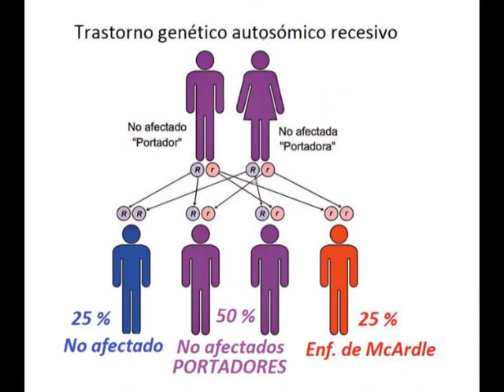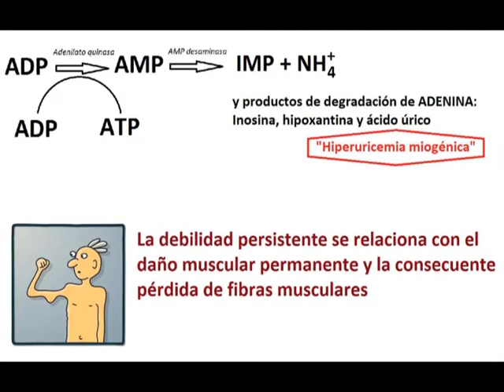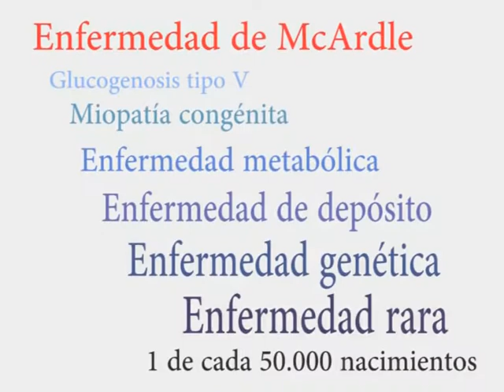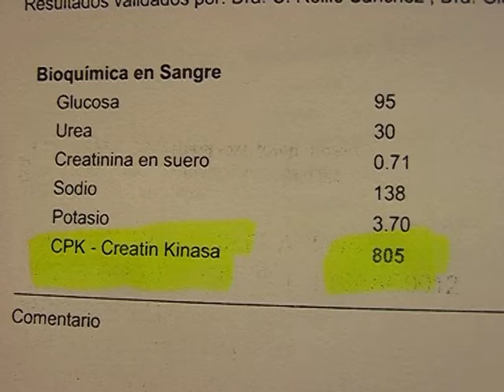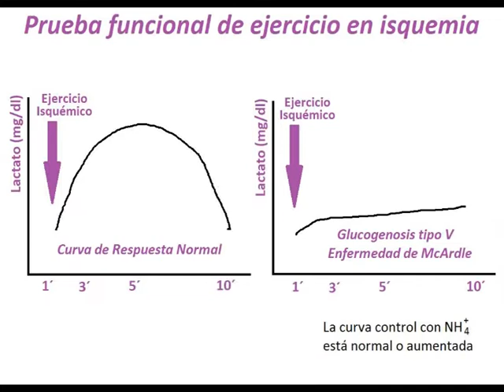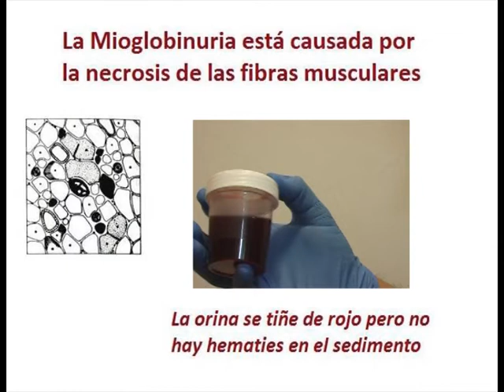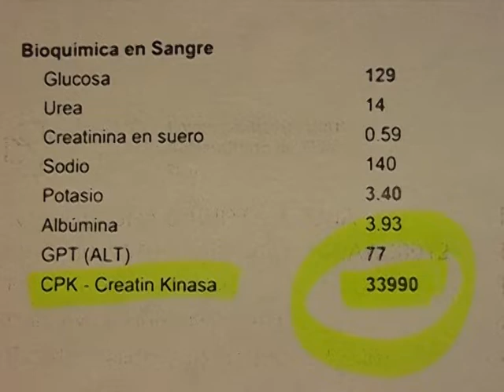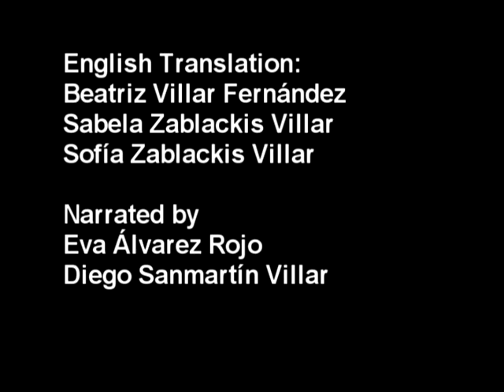McAdler's Disease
McArdle's disease, or V-type glycogenosis, is the result of a deficiency in one of the enzymes responsible for glycogen metabolism in the body. They lack (or have very low concentrations) of the enzyme myophosphorylase or glycogen phosphorylase. McArdle's disease is a hereditary recessive metabolic disease, which means that in order to suffer from it one must receive a copy of the defective gene from both parents. The mutations are located in the PYGM gene (located on chromosome 11q13) responsible for giving the order to synthesize the enzyme myophosphorylase or glycogen phosphorylase. To date, almost a hundred different mutations have been identified. The "McArdle's disease" is present only and exclusively as a myopathy. It is the most common form of muscle glycogenosis. It does not affect the isoforms of glycogen phosphorylase in the myocardium, liver or brain. Myophosphorylase is an essential enzyme for obtaining energy and its deficiency mainly affects the ability of skeletal muscle to perform physical exercises.

Director and Screenwriter: Lucía Cameselle and Jorge Cameselle
Authors: Lucía Cameselle, Beatriz Villar, Teresa Calheiros-Cruz, Mª Elena Charro, Joana Ruibal, Miguel Cameselle, Francisca Turienzo and Jorge Cameselle.
Work center: ADICAM Clinical Oncology Research Center
Producer: Miguel Fernández Ruibal
Collaborators: José Abdon González, Ignacio Colino Cortizo, Miguel Cameselle Teijeiro
English translators: Beatriz Villar Fernández, Sabela Zablackis Villar and Sofía Zablackis Villar.
Narrated by: Eva Álvarez Rojo and Diego Sanmartín Villar.
Director Jorge Cameselle